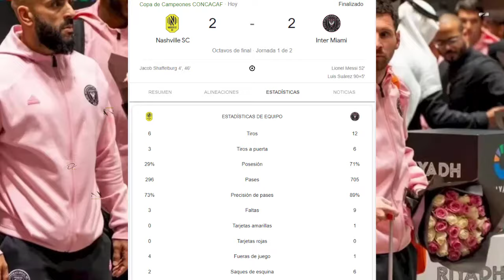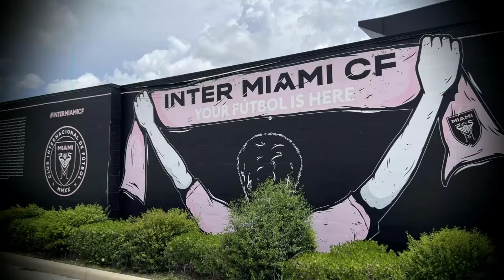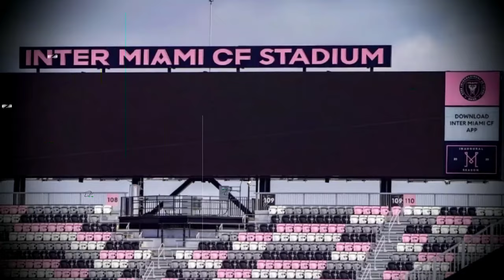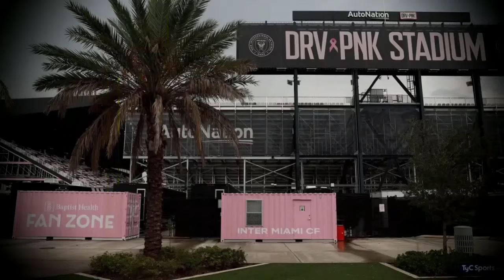📛¡AY MADRE!❌ Esta es la BRUTAL REACCIÓN de LEO MESSI tras CR1M1NAL ENTRADA y GOLAZO del D10S 😱🔥